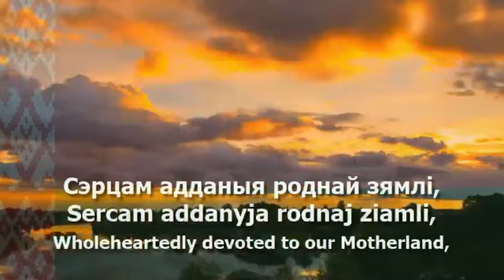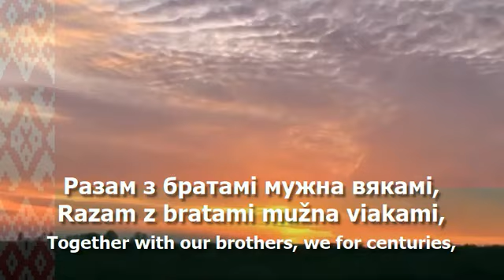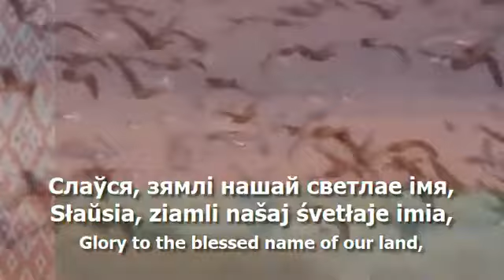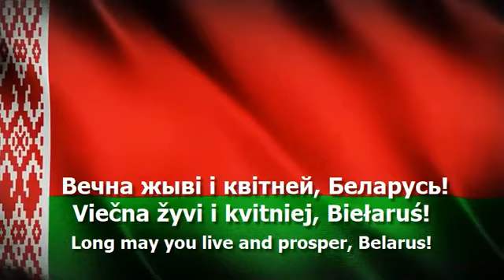National Anthem of Belarus Мы 2023